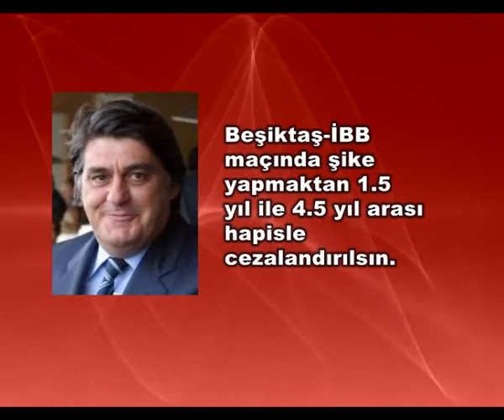FUTBOLDA ŞİKE DAVASI